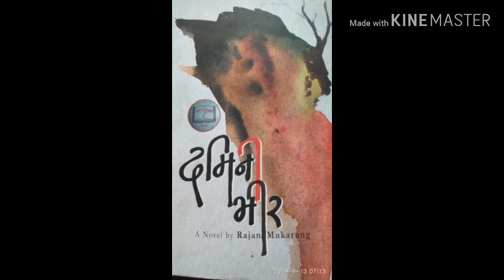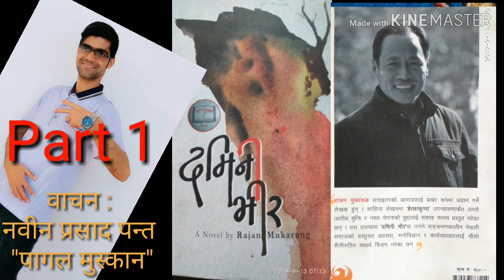Damini Bhir ... novel by Rajan Mukarung